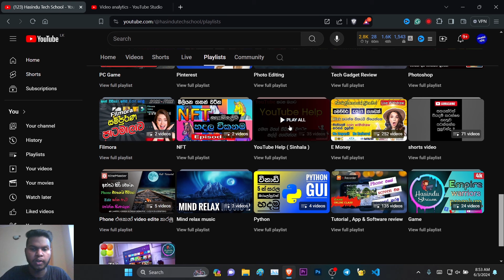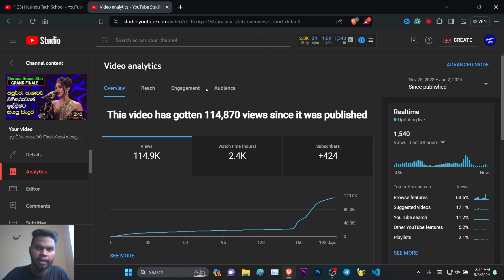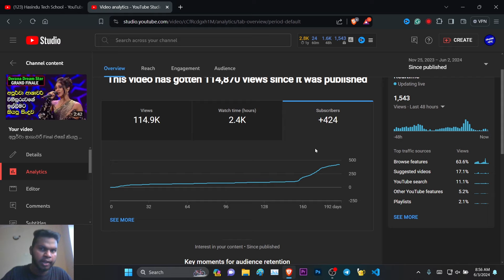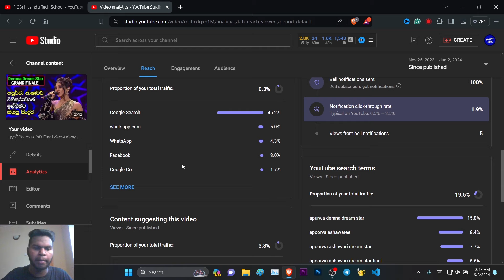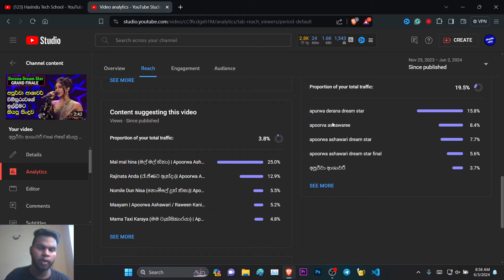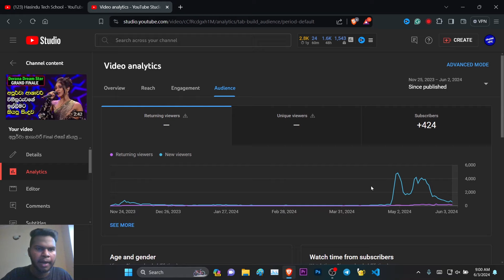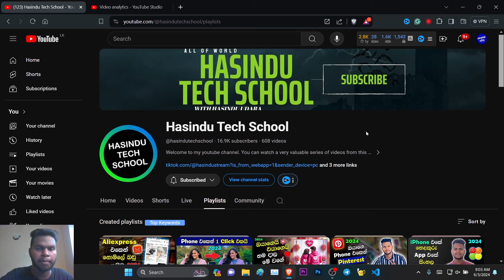How To Get 100K Views On YouTube From 1 Video Sinhala 2024 | Grow Your Small YouTube Channel Fast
How to Get 100K Views on Youtube From 1 Video Sinhala 2024. Grow Your Small Youtube Channel Fast. How to Get Monetization Youtube Channel Sinhala 2024. How to Seo Youtube Video. How to Rank Youtube Video. How Go Viral Short Video Sinhala 2024.

✖ video Editing :-
Adobe Premiere Pro 2021
✖ Thumbnail Create :-
OBS Studio
✖ Screen Record (Android) :-
X Recorder